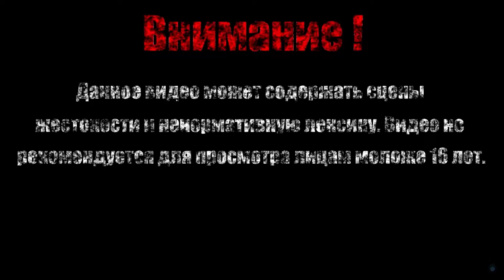ЭСПОЗИТО НАСЛЕДНИК ОТРЕЧЕНИЯ【Blasphemous 】#11